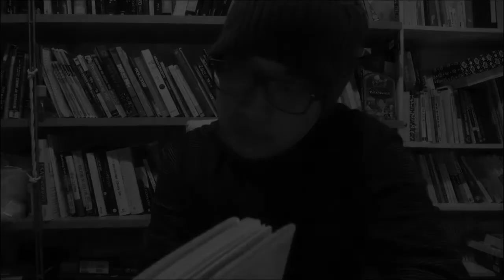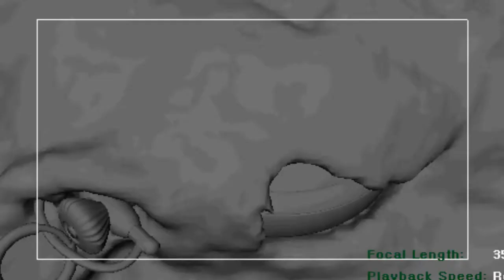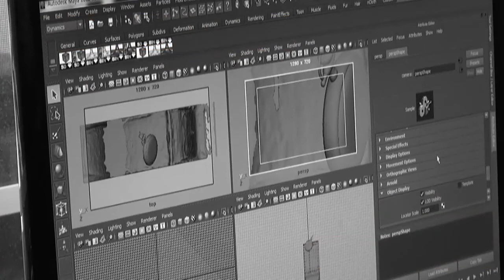JaeYongLee 3a Individual Assignment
Create 3-minute video of a pure optical and sound time image. Post on canvas by midnight Tuesday April 22 for screening in class by TAs on Wednesday April 23.

•Compile a montage of optical and sound clips taken over the course of the semester.
•Create a voice over that explores some of philosophical concepts explored this semester: matter flux; immobile cuts; any-instant-whatever; sensori-motor system; centers of indeterminacy; absolute out-of-field; higher justification point of view; etc.
•Create a non-chronological time image using one of the two models from the text book:

Sheets of the past/peaks of the present starts in the present, goes to a sheet of the past (week 1, 2, etc) connects it back up to the present and returns to another sheet of the past.

Reflective circuits, focuses on one event, object, incident, and continually reinvestigates a moment in the past, going deeper and deeper into reflection to achieve a higher and higher understanding.